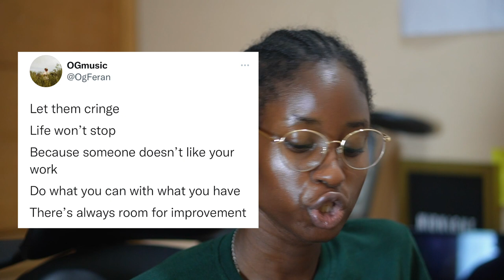WEEKEND VLOG: Incomplete Vlog but I Made It To My Friend's Birthday & I'm Going To Be In A Movie 🤩🎥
Hey People. It's a vlog today. This vlog is quite chaotic cus I was trying to work my way around my new camera. I am still learning and I'll definitely get better. In the meantime, enjoy this vlog and tell me what you like about it

Music
Coming Home Soon by Simon Pettersson
No Words by Nanya
Hustle Cover by Vicky Nesty
Love The Way You Lie by Emilio
Spreading by RDM Grace